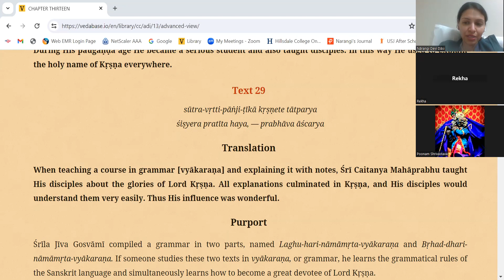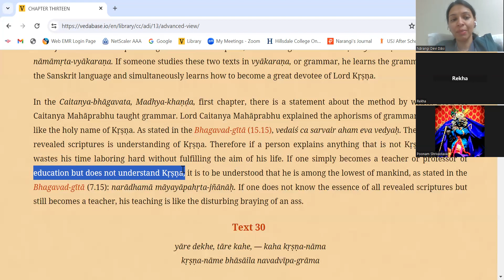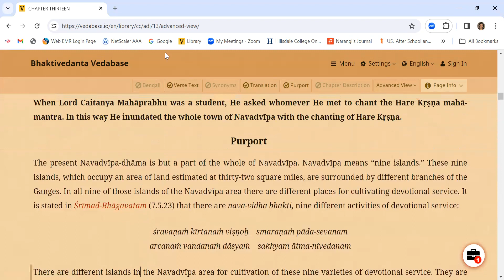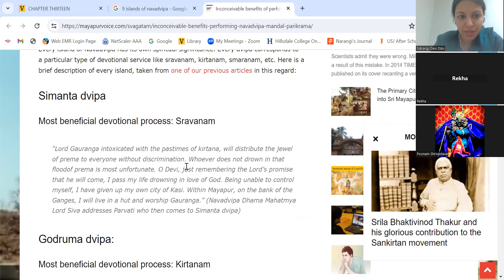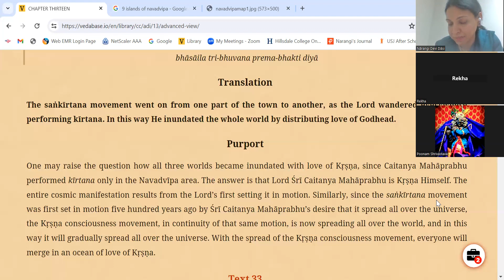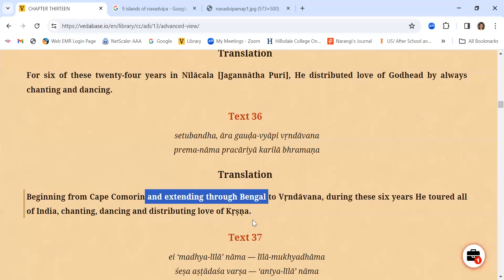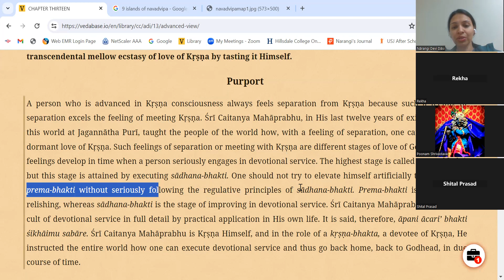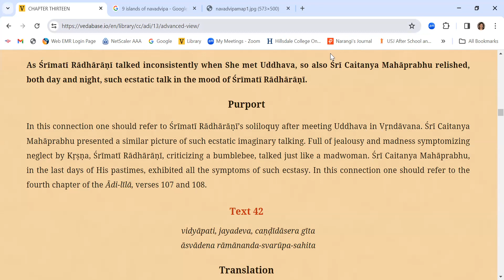Sri Chaitanya Caritamrita Reading Adi Lila (13.29-41)